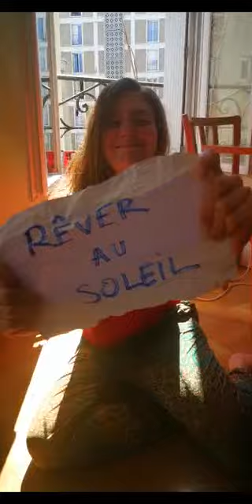Défi vidéo #18 GRANDIR & faire grandir c'est...